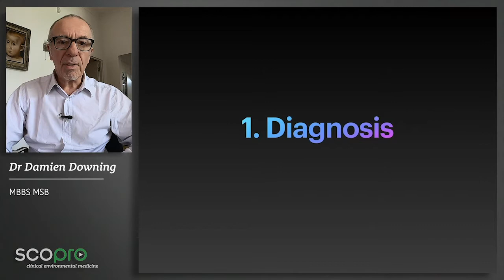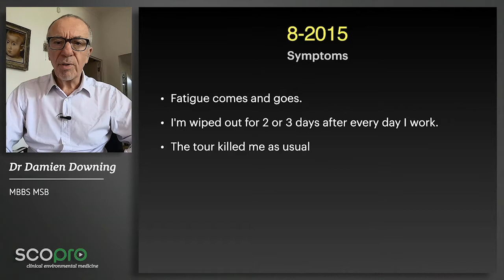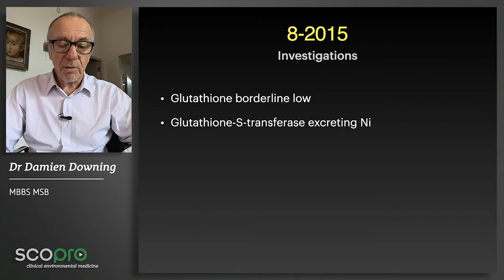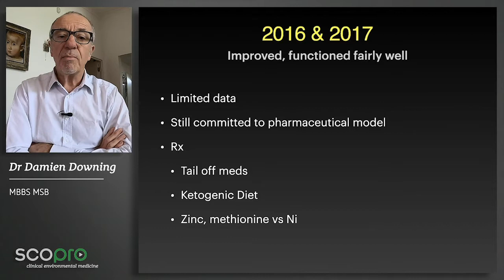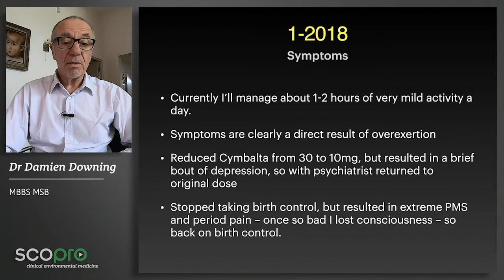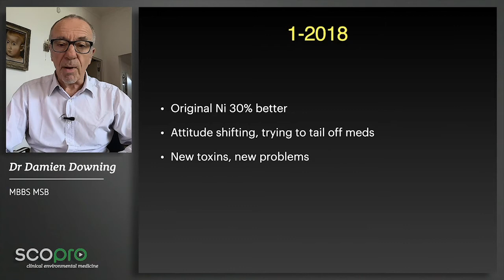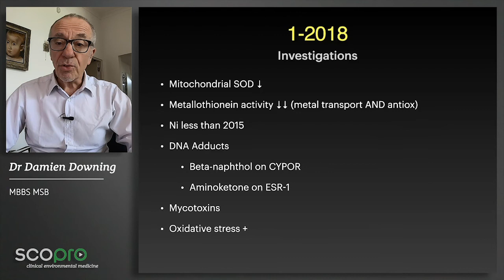Case History "Occupational and medical Exposures" | Clinical Environmental Medicine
Dr. Damien Downing presents a case history "Occupational and medical Exposures" as part of our advanced training course "Clinical Environmental Medicine"
A short extractt from the advanced training course "Clinical Environmental Medicine" with 160 teaching hours by over 50 international speakers.
Certified by the German Medical Association, the Professional Association of Clinical Environmental Medicine and the European Academy for Clinical Environmental Medicine.
Advanced training for doctors, naturopaths and all health professions.